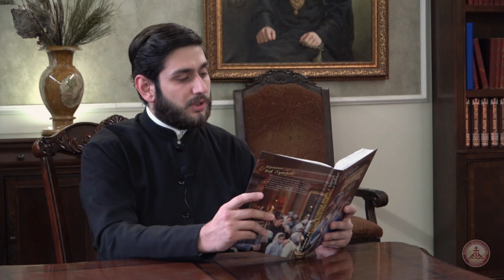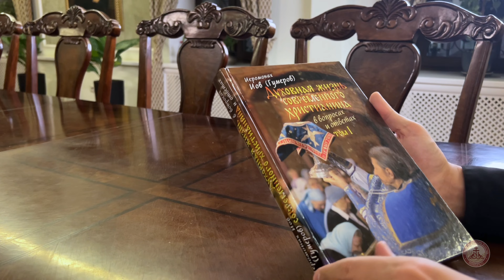Грех ли иметь чувство собственного достоинства? Архимандрит Иов (Гумеров)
Читаем книгу архимандрита Иова (Гумерова). Духовная жизнь современного христианина в вопросах и ответах (в 2 томах)

Магазин «Сретение»: Москва, ул. Большая Лубянка, д. 17, стр. 1